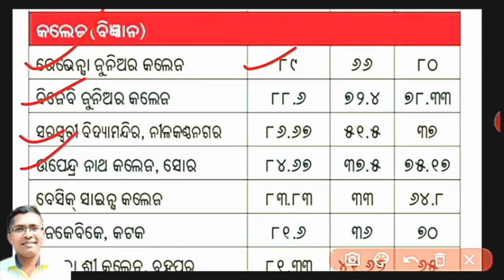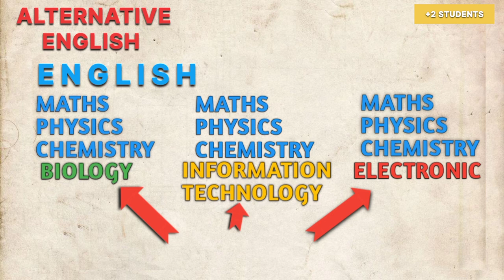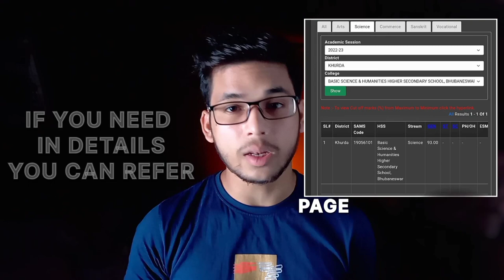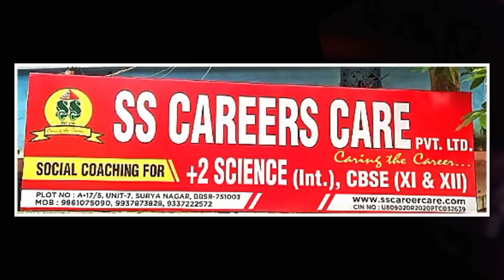All about COLLEGE OF BASIC SCIENCE AND HUMANITIES | OUAT BBSR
All about COLLEGE OF BASIC SCIENCE AND HUMANITIES
OUAT , BHUBANESWAR ODISHA

Video covers :
                     1. ABOUT CBSH.
                     2. OUAT
                     3. ADMISSION
                     4. CUT-OFF
                     5. STREAMS & SUBJECTS
                     6. OUAT ENTRANCE EXAM
                     7. LOCATION & CONNECTIVITY
                     8. HOSTEL
                     9. FEAST
                     10. FACILITIES
                     11. COACHING
                     (OPINIONS)

LINKS

+2 COACHING CENTRE

1. PADHEE'S TUTORIAL
    Ad.   : HIGA/231,BDA DUPLEX, BARAMUNDA, BBSR
(Distance from college : 3.1 km )

2. SS CAREERS CARE
    Ad.  : 17/5, UNIT-7, SURYA NAGAR, BBSR
(Distance from college : 1.2 Km)